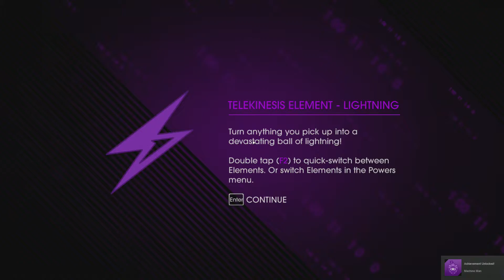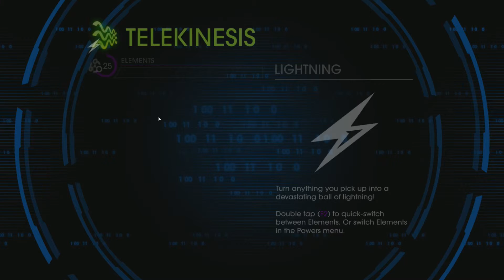Grimm Games - Saints Row IV - Episode 31 - M.O.M.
Grimm dives into the open-world action adventure game, Saints Row IV! In this episode, we play Mind Over Murder once again, with Rob Van Dam on commentary!

♥ Saints Row IV property of Volition & Deep Silver
♪ Music property of Malcolm Kirby Jr.